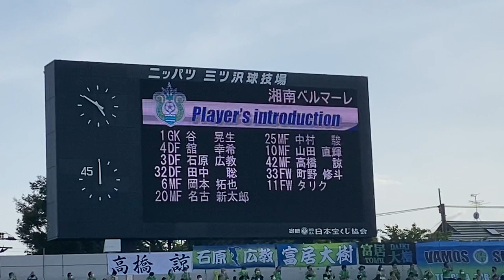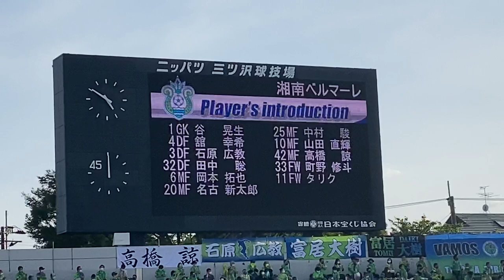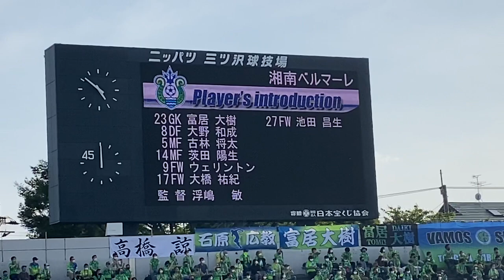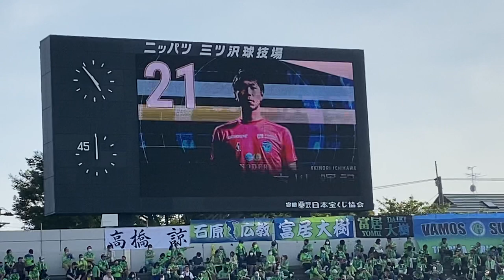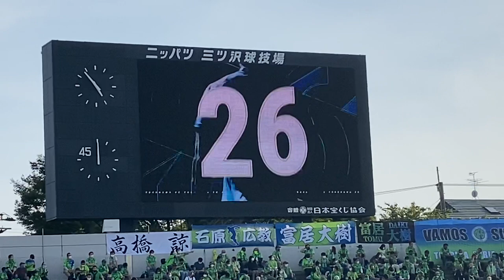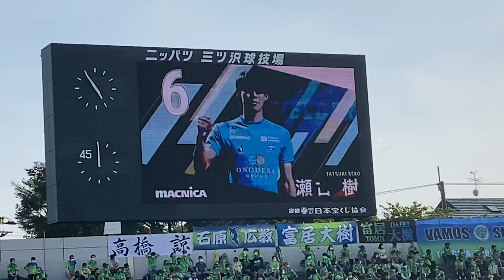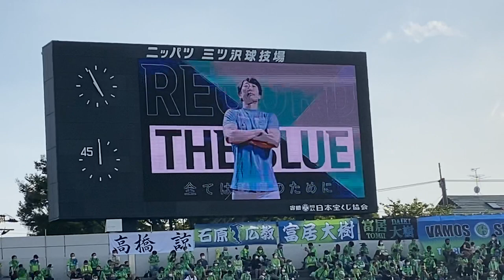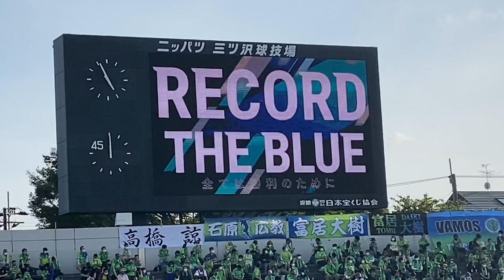2021年5月15日 J1第14節 横浜FC vs 湘南ベルマーレ オープニングムービー & 両チーム選手紹介 ニッパツ三ツ沢球技場 （前嶋選手、松浦選手のゴールで横浜FCが今シーズン初勝利）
~Ver.23/15May21

小さい頃から観ていたJ1 横浜FCと湘南ベルマーレ、そしてJ2を目指して強くなっていくJ3 Y.S.C.C横浜を応援しています。

試合前にスタジアムで流れる各チームのオープニングムービーや選手紹介は様々な工夫やオリジナリティがあり、とても面白いです。

2021年5月15日(土)にニッパツ三ツ沢球技場にて行われたJ1 第14節 横浜FC vs 湘南ベルマーレ（神奈川ダービー）オープニングムービー & 両チーム選手紹介になります。

前節の清水戦ではついに高橋秀人選手が加入後リーグ戦初出場し守備を統率して今節初勝利を目指す横浜FCと前節の大分戦では名古選手、ウェリントン選手のゴール、谷晃生選手のスーパーセーブで勝利して8戦負けなしで勢いのある湘南ベルマーレとの神奈川ダービー。

前嶋選手と松浦選手のゴールで横浜FCが待ちに待った今シーズンのリーグ戦初勝利。
この勢いでこれから勝ち点を積み上げて欲しいです。

一方湘南は沢山のサポーターが三ツ沢に駆けつけて、まるでレモンガススタジアムにいる様な雰囲気を作り、いつも通りの素晴らしい応援で選手の後押しをしていて最高でした。
特に選手紹介では武田英二郎選手や小川慶治朗選手のコールの際に大きな拍手をしていて感動しました。

今日の試合は敵同士でしたが、来週(19日)に行われる予定のルヴァンカップのグループステージ最終戦では自分が応援しているこの両チームが勝利してプレーオフステージに進んで欲しいです！
頑張れ横浜FC、湘南ベルマーレ！